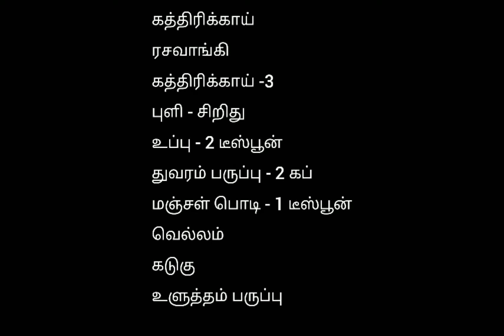கத்திரிக்காய் ரசவாங்கி | கத்திரிக்காய் கொட்சு | புளிப்பு கூட்டு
கத்திரிக்காய் ரசவாங்கி

கத்திரிக்காய் 3
புளி
உப்பு
துவரம் பருப்பு - 1 கப்,
கடலை பருப்பு -1 டீஸ்பூன்
மஞ்சள் தூள்
கடுகு
உளுத்தம் பருப்பு

வறுத்து அரைக்க

உளுத்தம் பருப்பு - 1 டீஸ்பூன்
தனியா - 4 டீஸ்பூன்
மிளகு --1/2 ட்ஸ்பூன்
வெந்தயம் - 1/2 டீஸ்பூன்
வரமிளகாய் -5
தேங்காய்த்துருவல்
பெருங்காயம்

வறுத்த தேங்காய் சேர்த்தால்
அருமையான ரசவாங்கி தயார்!